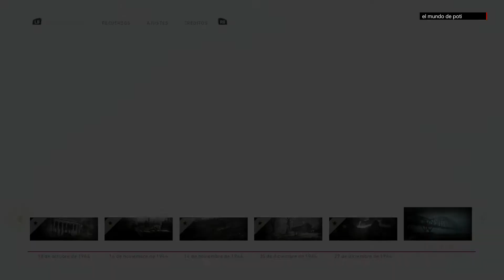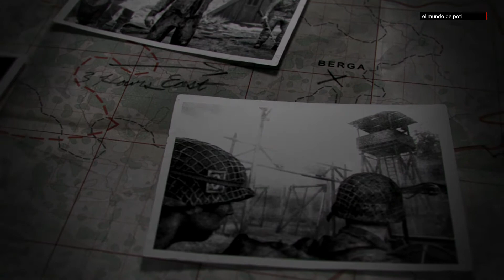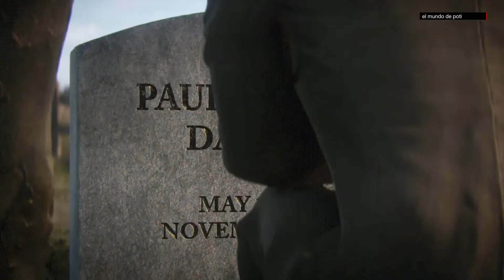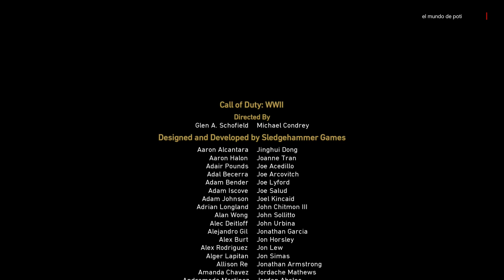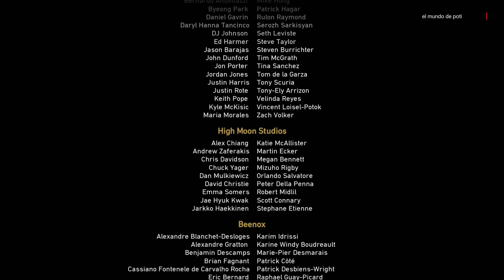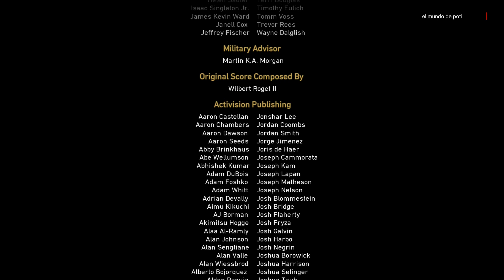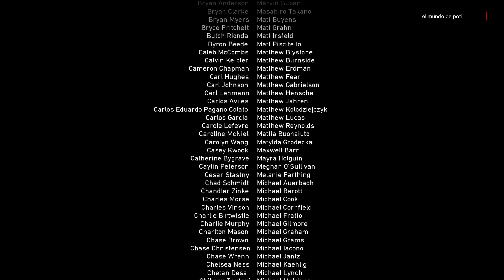CALL OF DUTY WW2 - |MISION 11 |EL RIN| EN ESPAÑOL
CAPITULO FINAL.